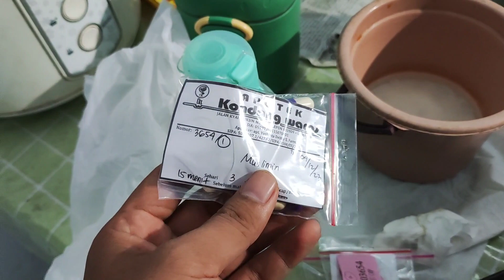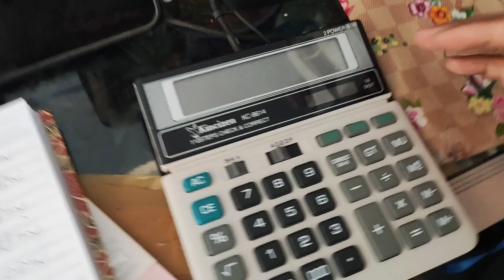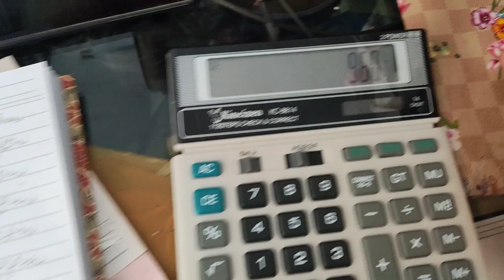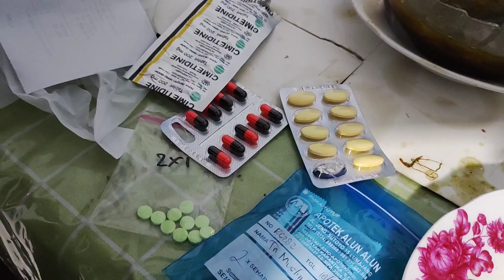cerita kita sakit punggung belakang sebelah kiri ternyata otot kaku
total pengeluaran Rp 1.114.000 (dokter spesialis)
Rp 90.000 + 22.000 (dokter umum)